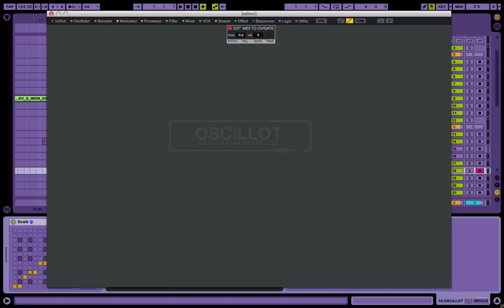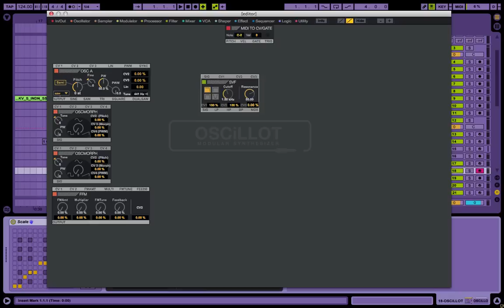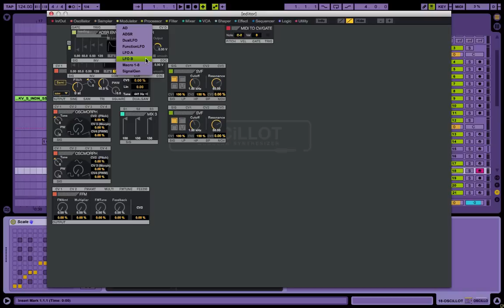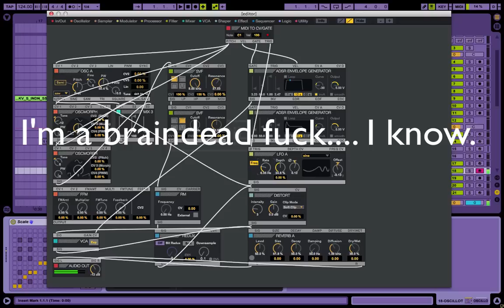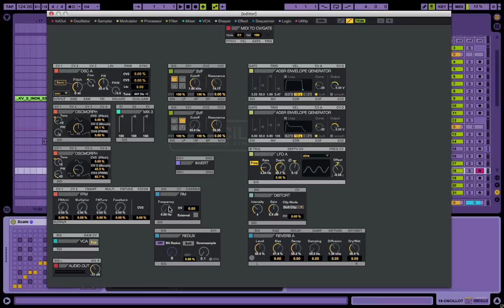OSCiLLOT Tutorial 2 - How To Make Native Instrument's Massive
A brief additive/subtractive patch in OSCiLLOT :)